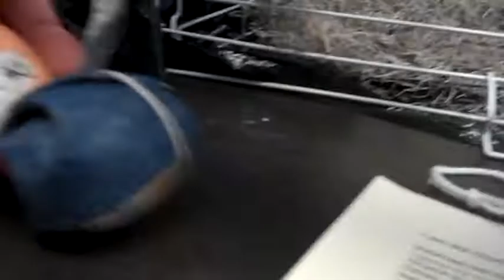Egg Video - Outtakes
Here are some of the outtakes from our egg videos. Enjoy.